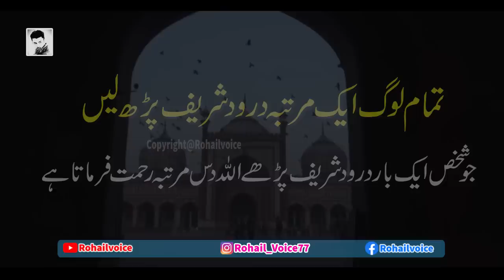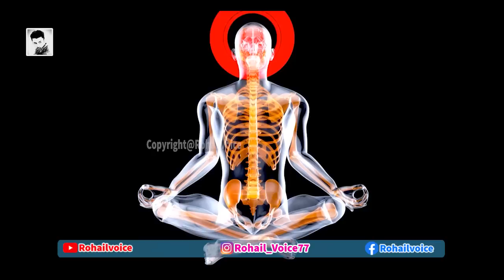Maut Ke Bad Zinda Rehna | Mind Uploading Technology | Islamic Stories | Rohail Voice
we are presenting mind uploading technology . how it will be work